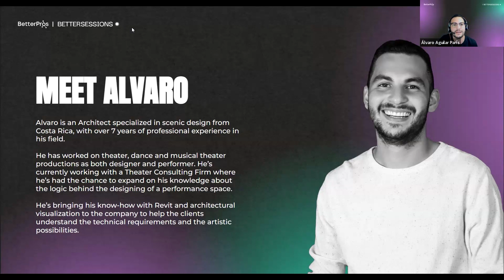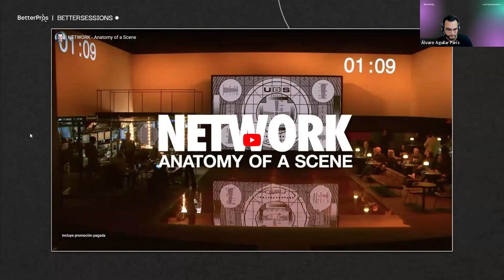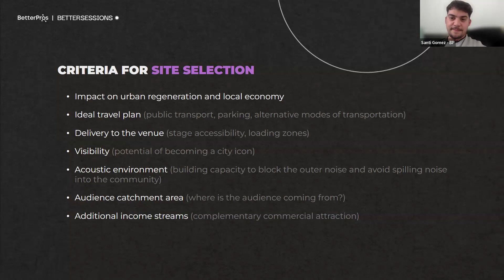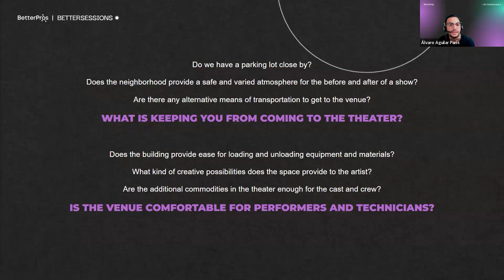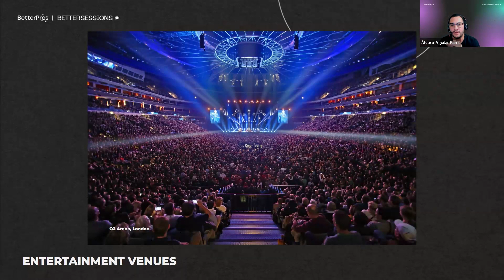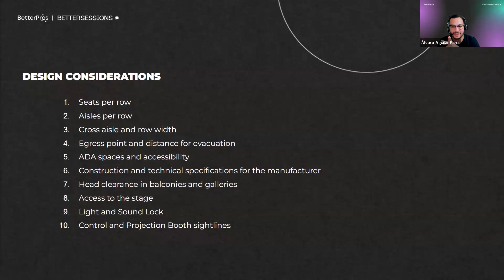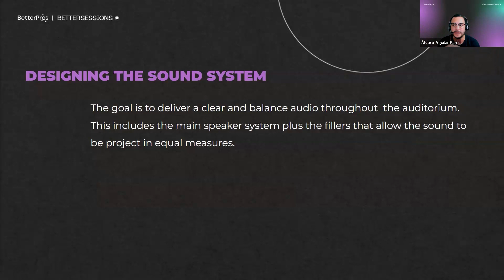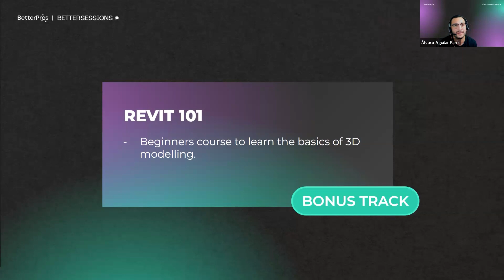Designing Dreams: Building the Perfect Stage I Better Session #18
Have you ever wondered how magnificent constructions such as theatres are designed? Join this BetterSession and dive into the art of crafting captivating stage experiences, unraveling the secrets behind lighting, set design, and creating an immersive ambiance. Unleash your creativity as we decode the magic that transforms an empty space into a mesmerizing venue. This workshop (perfect both for seasoned designers and curious enthusiasts) invites you to discover the hidden elements that make a theatre space extraordinary.

ABOUT BETTERPROS

BetterPros is the cutting-edge way of expanding your business and horizons through remote top talents. We connect Latin American professionals with innovative US-companies to help boost careers, build incredibly efficient teams and make businesses thrive by cutting their costs by 50%.